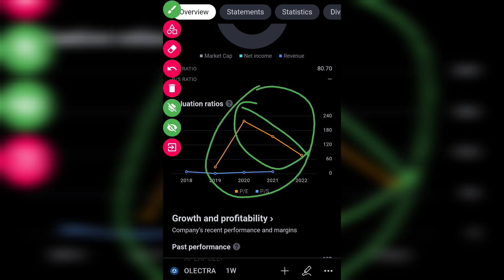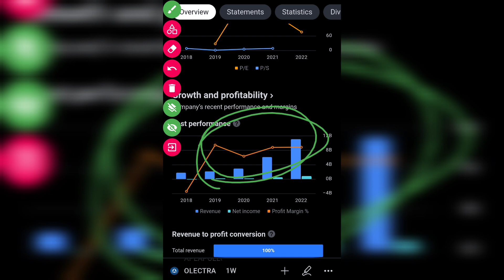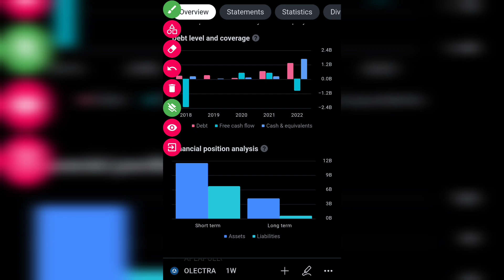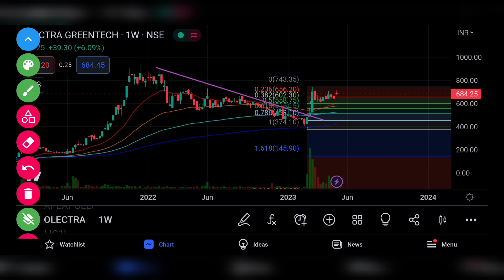OLECTRA GREENTECH SHARE LTD LATEST NEWS | OLECTRA GREENTECH LTD COMPLETE ANALYSIS | Q4 RESULT UPDATE